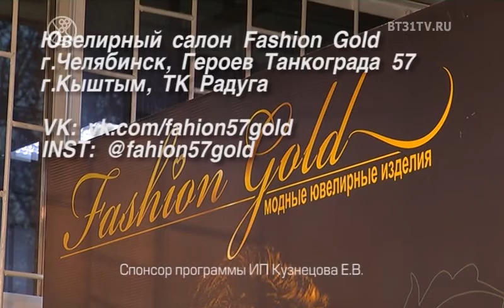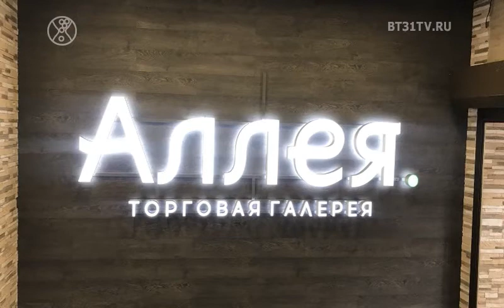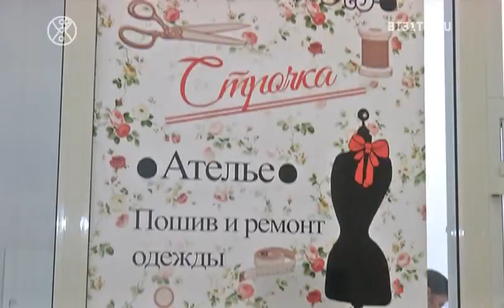Beautytime выпуск 1608 (эфир от 08.10.2019)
Смотрите в этом выпуске:
Встреча участниц конкурса проекта PLUSSIZE красоты "Леди Мармелад 2019" в ювелирном салоне FASHION GOLD;
Финал конкурса "Рожденная Побеждать!";
Буквенный принт в осенних коллекциях;
 Детская музыкальная премия MUSIC STAR KIDS 2019;